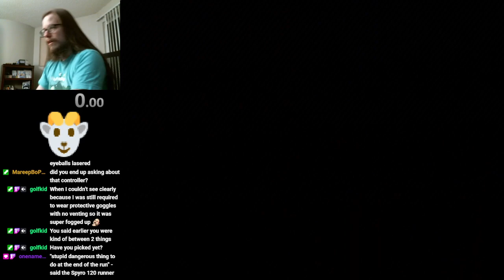Kingsley's Adventure - Stupid Risky Skip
This skip is at the end of dungeon 4. It's late into a long room, and very close to the end of a very long dungeon. If you game over while attempting this skip, you lose like 12 minutes.

But skips are fun...